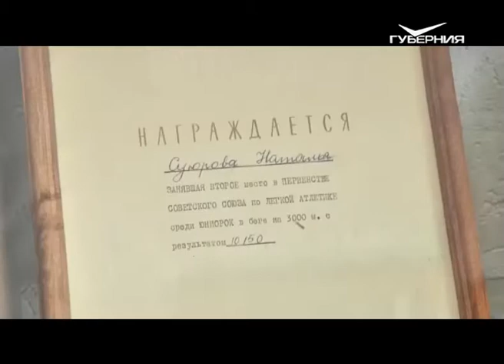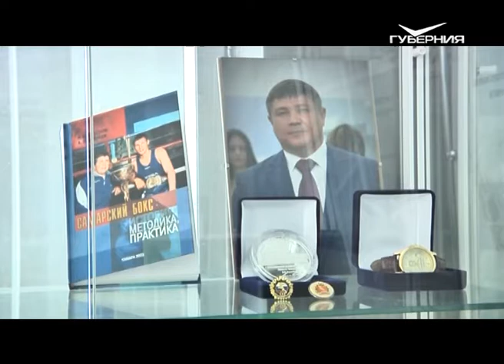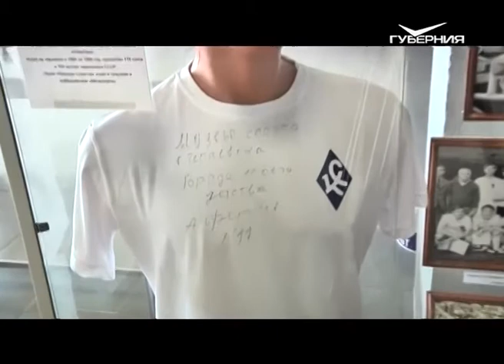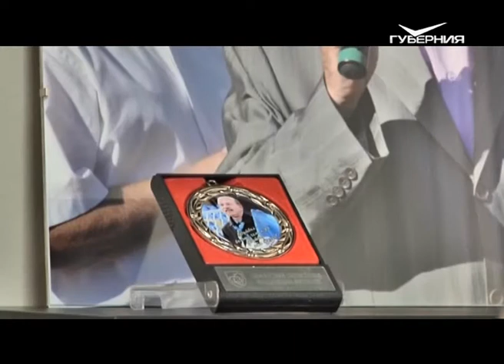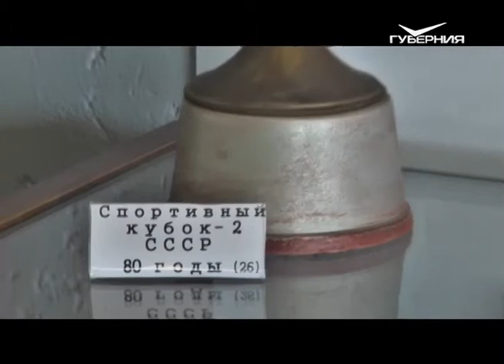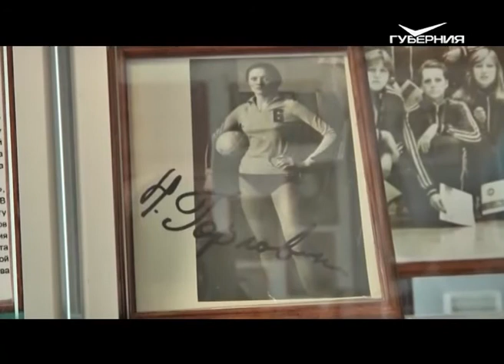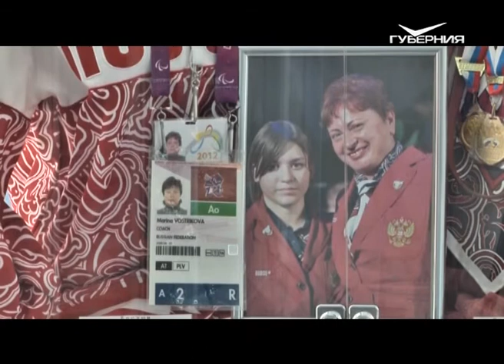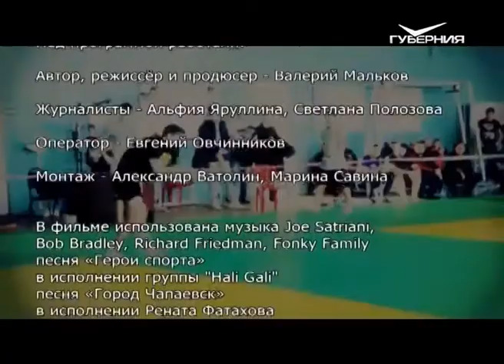"Фан-клуб" Валерия Малькова 09.09.2017. Открытие музея спорта в Чапаевске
Ближайший выпуск программы "Фан-клуб" Валерия Малькова будет посвящён открытию музея спорта в Чапаевске. В этом уголке Самарской губернии давно уделяют пристальное внимание развитию физической культуры. А в прошлом году администрация и городское спортивное ведомство решили обратиться к истокам и приступили к реализации проекта под названием "Музей спорта".
Его торжественное открытие состоялось в августе 2017, в День физкультурника. Съёмочная группа программы побывала на мероприятии, познакомилась с многочисленными экспонатами.